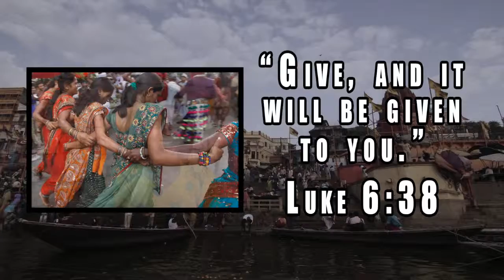FLM Is On A Mission - India